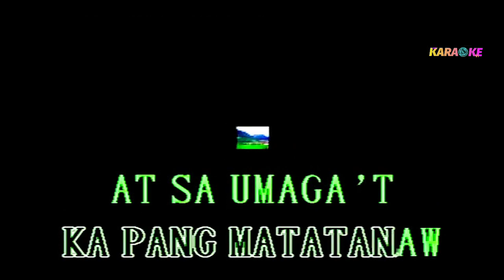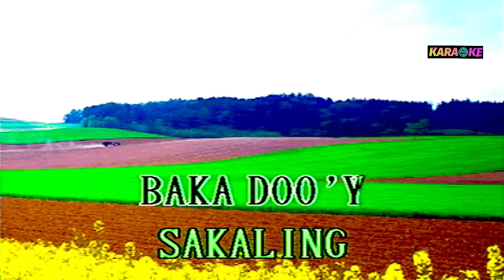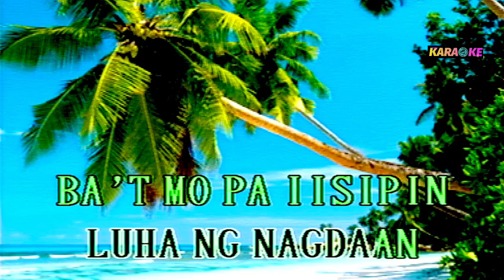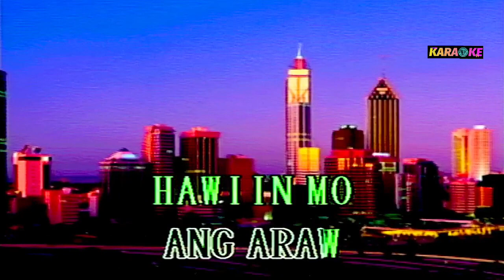MAHAWI MAN ANG ULAP - KARAOKE nonoy zuniga